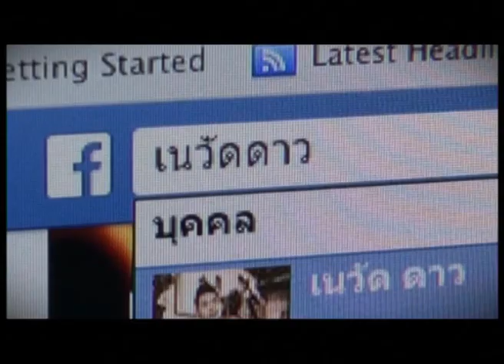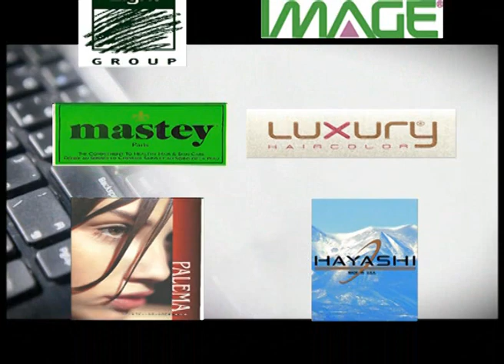เนวัดดาวออนทีวี : 111257_4/4 (Tape14) ไปอุดหนุดเสต๊กแม่น้องการ์ตูนกันครับ